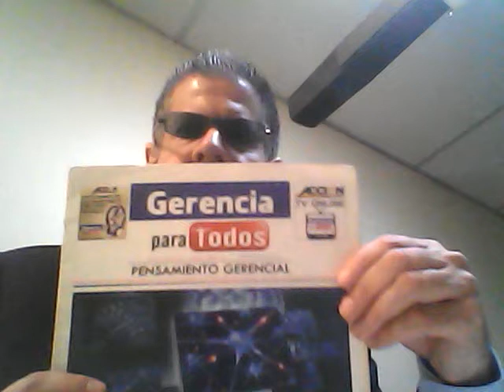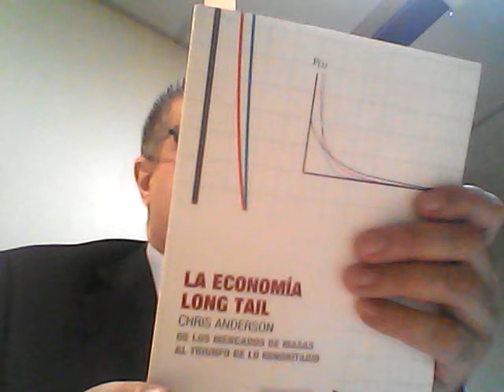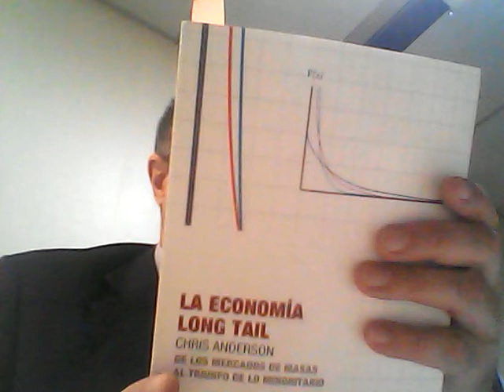GERENCIA 360 GERENCIAPARATODOS 180717 (1)